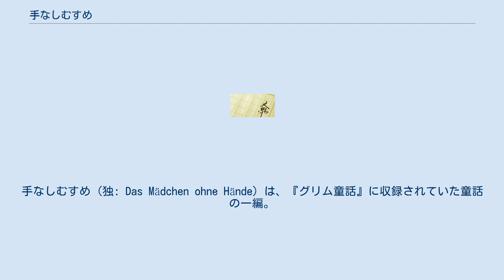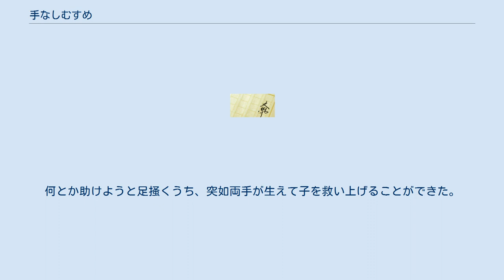手なしむすめ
手なしむすめ (独: Das Mädchen ohne Hände) は、『グリム童話』に収録されていた童話の一編。
 貧乏な粉屋が薪拾いに行って、ひどい年寄りと行き会った。
年寄りは、お前の水車小屋の裏に立っているものをくれるなら、莫大な金をやろうと言った。
粉屋はてっきり水車小屋の裏に生えている大きなりんごの木のことだと思ったので承知したが、本当は水車小屋の裏で庭を掃いていた彼の娘のことだった。
年寄りは悪魔だったのだ。
 さて、約束の日になって悪魔が娘を迎えに来たが、清らかで信心深い娘は身を清めて周囲に白墨で線を書いたので、悪魔は近寄ることも出来なかった。
それで、粉屋に「娘に水を使わせるな、体を清めさせるな」と命じた。
そしてまた迎えに来たが、娘の涙が清らかだったので、それに触れた手が美しく、また近寄れなかった。
悪魔は、粉屋に「娘の手を切ってしまえ、さもなければお前をさらって行く」と命じた。
粉屋は悪魔が恐ろしくて、娘の両手を切ってしまった。
しかし泣き抜いた娘の涙が傷口を清め、またしても悪魔は近寄れず、退散した。
 粉屋は娘に言った。
 「お前のおかげで、どっさりお宝が手に入ったよ。一生大事にしてあげるよ」 けれども、娘はこう返した。
 「私はここにいるわけにはいきません。どこかへ行ってしまいたい。情深いお人が私の必要なだけの物は恵んで下さるでしょう」 そして、切り落とされた両腕を背中にしばりつけて、日の出と一緒に旅立った。
 一日中歩きつづけて夜になり、王さまの庭へ来た。
月の光で見ると、庭にはみごとな実が鈴なりに生った木があった。
けれども、周りに水があって中へは入れなかった。
 娘は一日中歩きつづけて一口も食べていなかったので、空腹でたまらずに思った。
 「ああ、中へ入ってあの果物が食べたいな。さもないときっと死んでしまう」 そこで、膝をついて神さまの御名をとなえて、お祈りをした。
すると、どこからともなく天使たちが現れて水門を閉めたので、堀が干上がって歩いて渡れるようになった。
 娘が庭へ入ると、天使たちも一緒に入った。
果物の生っている木を見ると、見事な梨だった。
その数は数えられ記録されていたけれど、あまりお腹がすいているものだから、木から直接かじって一つだけ食べてしまった。
 庭番は見ていたけれど、何しろ天使がついているものだから、怖くて何も言えなかった。
 娘は梨を食べてしまうと藪の中へかくれた。
 朝になって、庭の持ち主の王さまが庭へ出て、梨を数えてみて一つ足りないのに気がついた。
 「梨はどこへ行ったのか。木の下にも見えないが、どうやらなくなっているようだ」 庭番に訊くと、庭番は答えた。
 「昨夜幽霊が入って参りました。その幽霊には両手がなくて、口で一つかじって食べてしまいました」 「その幽霊はどうやって堀を渡ったのだ。それに、梨を食べてどこへ行ってしまったのだ」 「雪のように白い衣を着た人が天から降りて来て、水門を閉めて堀を干上がらせたのです。あれは確かに天使でございますから、手前は恐ろしくて、咎めも致さず、人も呼べなかったのでございます。幽霊は梨を食べてしまいますと、また戻って行ってしまいました」 王さまは言った。
 「お前の言う通りなら、今夜は一緒に番をしよう」 暗くなると、王さまは庭にやって来た。
幽霊と話をするために、坊さんを一人つれて来た。
 三人とも木の下に腰をおろして、気をつけていた。
真夜中に娘が藪から這い出して来て、木の所へ行って、また口でもいで梨を一つ食べた。
娘の側には白い着物を着た天使がいた。
 そのとき、坊さんが出て行って言った。
 「そなたは、神の御許から来たものか、それともこの世のものか。幽霊かそれとも人間なのか」 「私は幽霊ではありません。神さま以外には誰からも見捨てられた、あわれな人間でございます」 王さまが言った。
 「たとえお前がこの世の一切のものから見捨てられていても、私は見捨てはしない」 王さまは娘を一緒にお城へ連れて行った。
そしてこの娘がとても美しくて信心深いものだから、心底からこの娘をいとしく思い、銀の手をつくらせて与え、奥方になさった。
 それから一年たった。
王さまは戦に行かなければならなかったので、母上に若い妃のことをまかせて言った。
 「妃が赤ん坊を産みましたら、どうか大事に育ててやって下さい。そうして、すぐに手紙で知らせて下さい」 やがてお妃はかわいらしい男の子を産んだ。
そこで年老いたお母さんは、いそいで手紙を書いて、王さまに知らせてやった。
とこ...